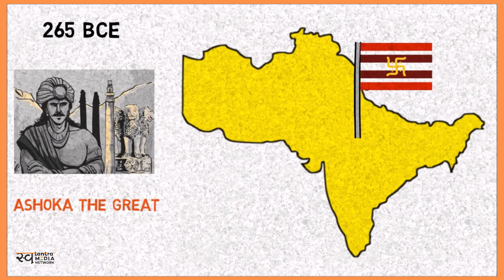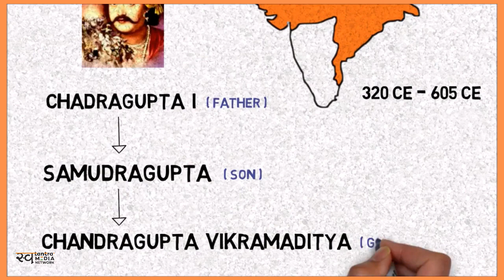A Glimpse of India Facts about India What is and What was India Explained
for entertainment, sports and lifestyle news.